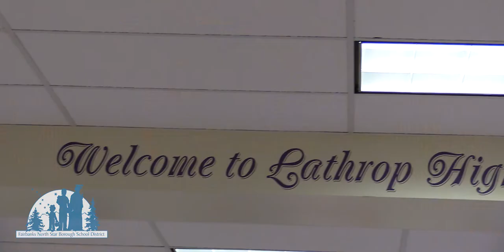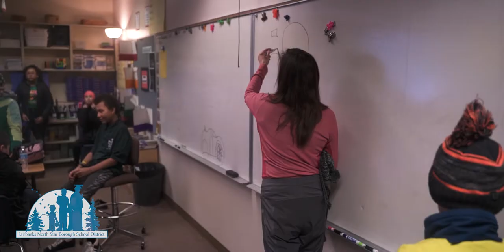Join The Fairbanks School District Team!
As one of the largest employers in the Fairbanks North Star Borough, our schools make a difference in the lives of thousands of children every day. We are looking for dedicated, qualified teachers and school support staff committed to helping us achieve our goal of increasing student achievement and teaching them the necessary skills for 21st-century jobs. We work diligently to offer a collaborative approach towards personalized learning and a social-emotional supported environment for students.

Whether you are an experienced professional or just starting out, we thank you for considering a future career with the Fairbanks North Star Borough School District. Together we can achieve excellence and equity for all!